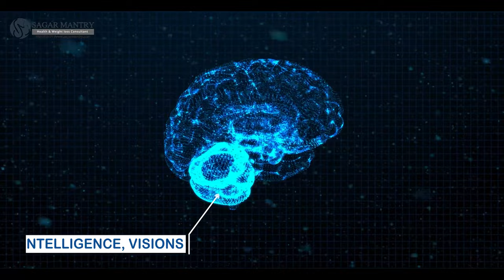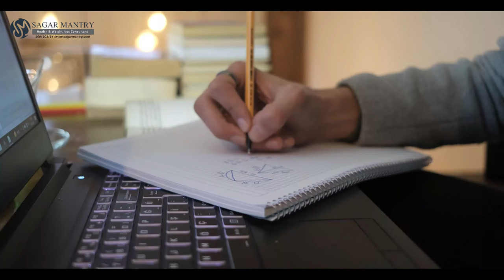Is there a cure for DYSLEXIA ?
CURE BACK PAIN NATURALLY !

BIPOLAR DISORDER Ko Kese Thik Kare in Hindi

Cant stop Over-Thinking? | OVERTHINKING कैसे बंद करें?

IS CYCLING GOOD FOR KNEE PAIN?